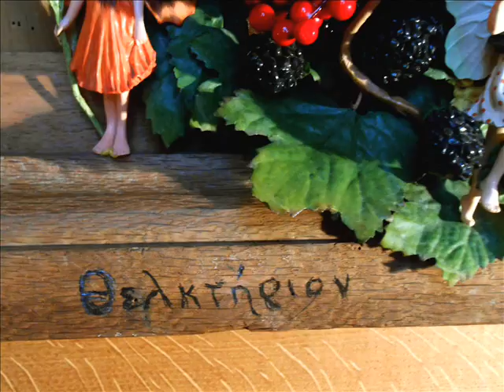Orgelet . Improvisations sur "Jesu, meine Freude"...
Bourdon, montre, doublette, nazard.
4 septembre 2016
Robert Descombes